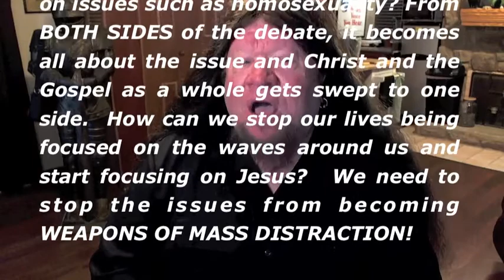"Weapons Of Mass Distraction!" Pastor Bob DAILY!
"Dear Pastor Bob: Why are so many Christians so focused on issues such as homosexuality? From BOTH SIDES of the debate, it becomes all about the issue and Christ and the Gospel as a whole gets swept to one side.  How can we stop our lives being focused on the waves around us and start focusing on Jesus?  We need to stop the issues from becoming WEAPONS OF MASS DISTRACTION!" That's the message today in this edition of Pastor Bob DAILY!